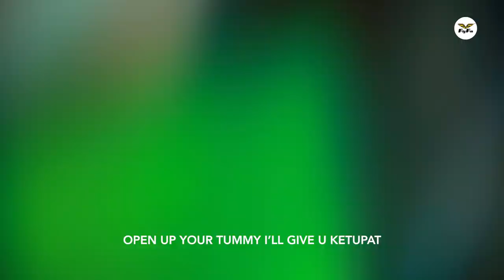Selamat Hari Raya from Fly FM!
Raya is just around the corner and The Fly FM Squad is back with a vibey Raya song with "Selamat Hari Raya"! Are you excited to feast kuih dan kari all day long? and are you RD, Ili, BK, Dan or Anne this Raya? 🎉

Huge thanks to @BeatsProvider for the awesome instrumental and Mark Adam, Haiza Hanafi and Haziq Hussni for the backup voices!